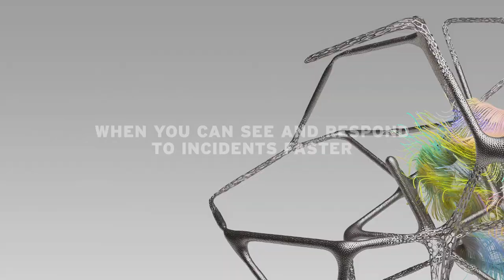TREND MICRO Deutschland GmbH at 600Minutes Executive IT 2021, Germany (Spotlight)